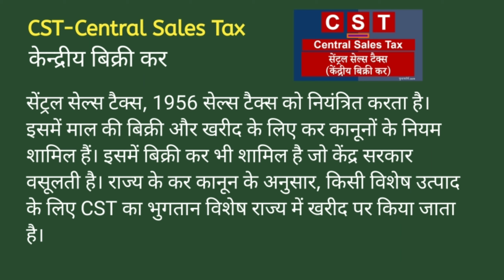CST ka full form kya hai | CST का फुल फॉर्म क्या होता है